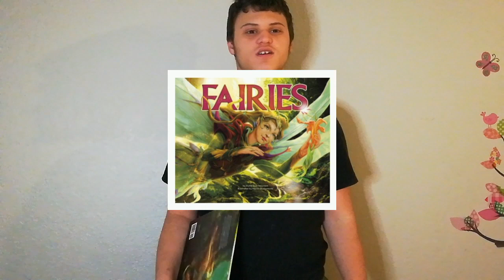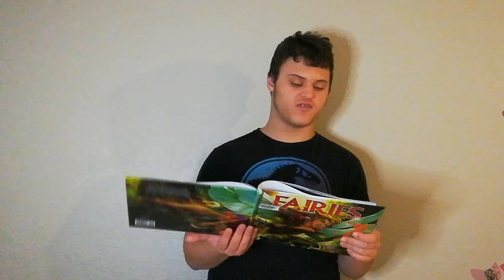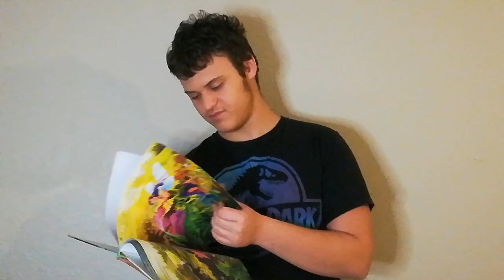FAIRIES by Suma Subramaniam | Book review by Oggy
What is a Fairy?
What's fairy's behavior?
Life cycle of a fairy.
Fairy Features.
Types of fairies.
Critical thinking questions - all of this you can find in this book.

What's that sparkle of light? Are those wings? Looking carefully, you notice the shimmering wings are attached not to a bird or insect, but to a FAIRY! Follow her to discover the secrets of this magical creature.

FAIRIES by Suma Subramaniam, illustrated by Martin Bustamante
PICTURE WINDOW BOOKS
a capstone imprint

Mythical Creatures series book